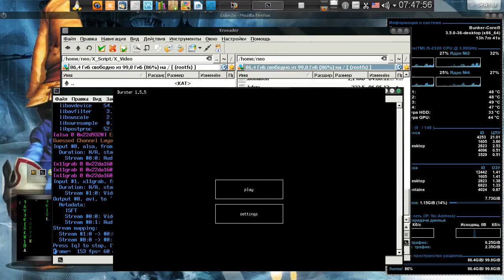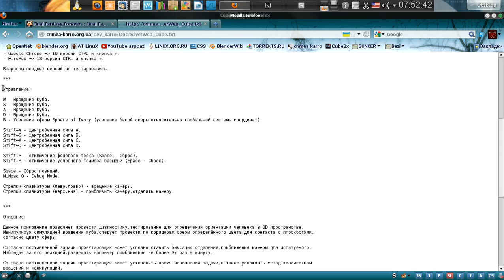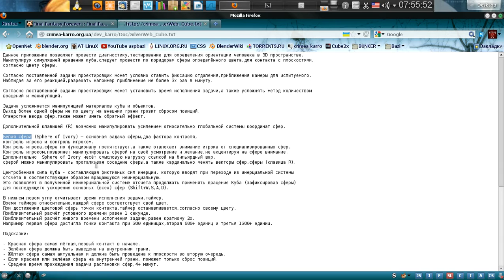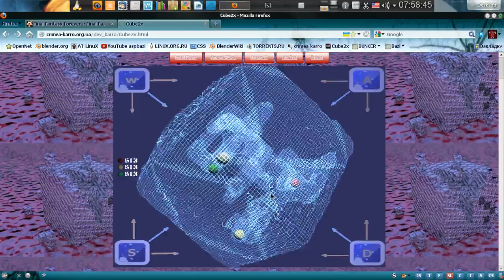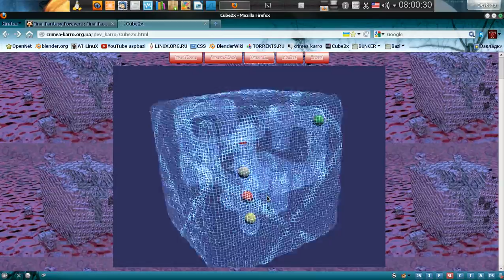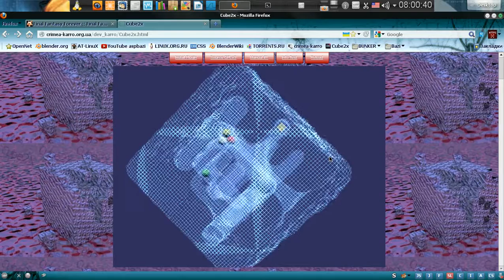Silver Web:Cube 2.2.3 / Blender Game Engine / Info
Easy story.